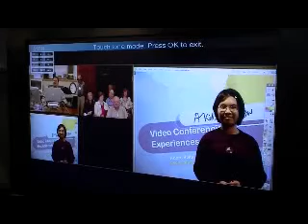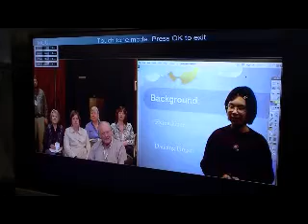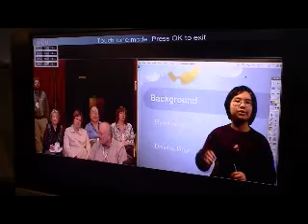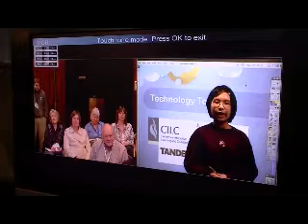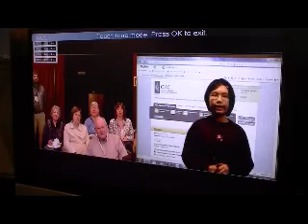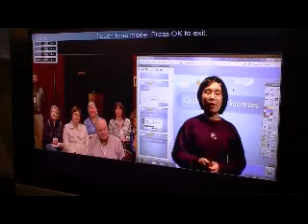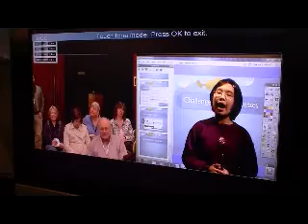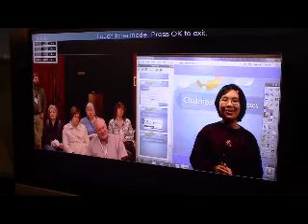00770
Adora teaching